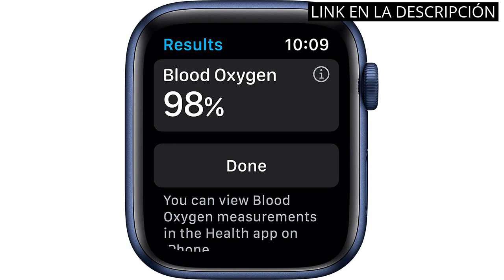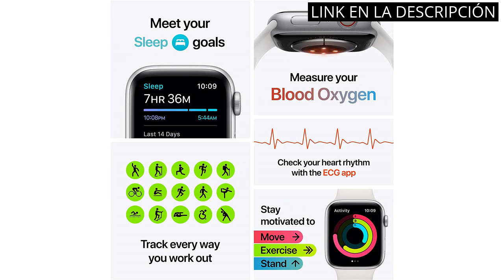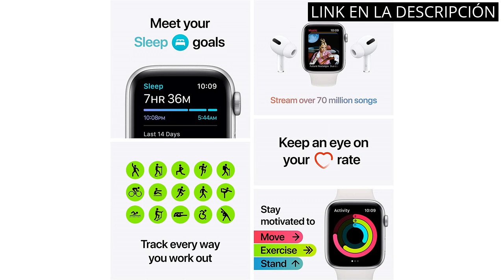Los mejores relojes inteligentes: Descubre el Apple Watch y otras opciones fabulosas 🥇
Todos los productos

✋  Aquí están los mejores relojes inteligentes: descubre el apple watch y otras opciones fabulosas disponibles en el mercado.

🔽🔽🔽 ENLACES DE COMPRA RELOJ APPLE WATCH 🔽🔽🔽

1) Apple Watch SE (GPS, 44mm) Caja de Aluminio Gris Espacial con Correa Deportiva Negra (Reacondicionado)

2) Apple Watch Series 6 44mm (GPS + Celular) - Caja De Aluminio En Azul / Azul Marino Correa Deportiva (Reacondicionado)

3) Apple Watch Seires 4 44mm (GPS + Celular) - Caja De Aluminio En Plata / Blanca Correa Deportiva (Reacondicionado)

4) Apple Watch SE (GPS, 40 mm) Caja de Aluminio Gris Espacial con Correa Deportiva Negra (Reacondicionado)

00:00 - Intro
00:07 - 1) Apple Watch SE (GPS, 44mm) Caja de Aluminio...
00:40 - 2) Apple Watch Series 6 44mm (GPS + Celular)...
01:17 - 3) Apple Watch Seires 4 44mm (GPS + Celular)...
01:51 - 4) Apple Watch SE (GPS, 40 mm) Caja de...
02:27 - Outro